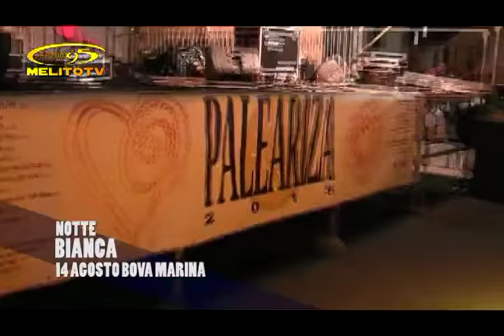14 AGOSTO NOTTE BIANCA BOVA MARINA - Spot esteso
Studio95 Melito Tv e TeleBovaMarina saranno in diretta radiotelevisiva dalla Notte Bianca di Bova Marina. Guarda lo spot e scopri perché non devi perderla!